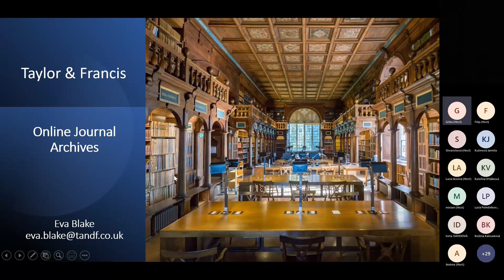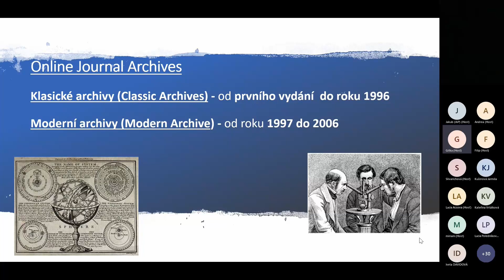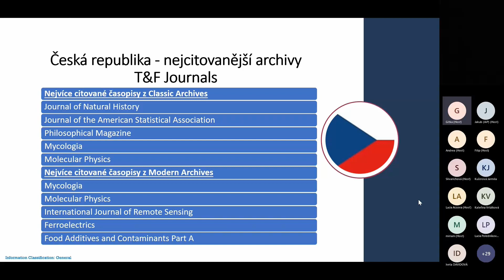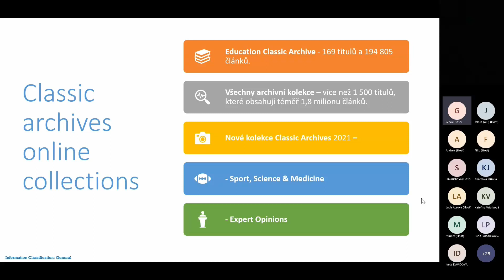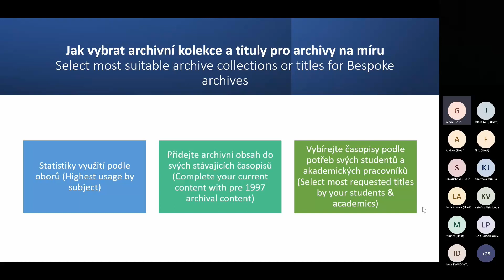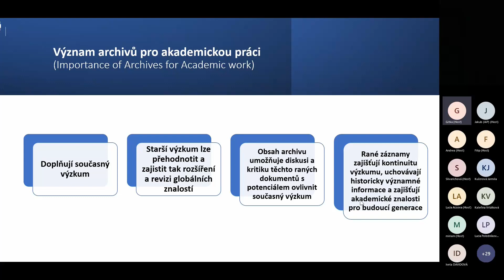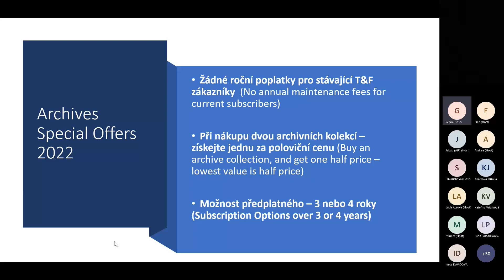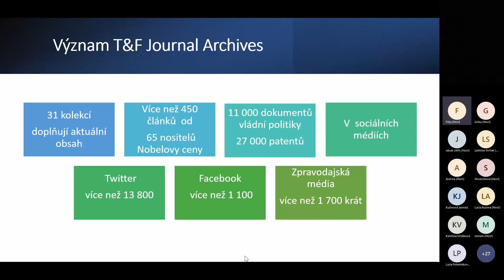Archivy časopisů od vydavatelství Taylor and Francis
Webinář 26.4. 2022 představuje časopisecké archivy vydavatelství Taylor and Francis:

- rozdělení archivů na Classic (od 1. ročníku do 1996) a Modern (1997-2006)
- 31 oborových archivních kolekcí
- archivy kterých časopisy jsou nejcitovanější v CZ a SK
- zvláštní nabídka kolekcí i archivů jednotlivých časopisů v roce 2022

Přednášející: Eva Blake z Taylor and Francis, v češtině